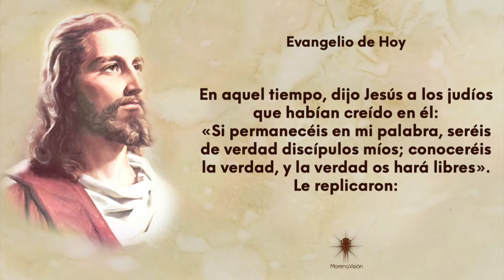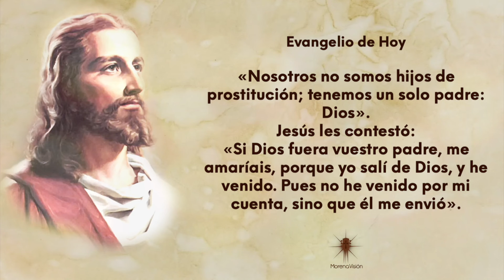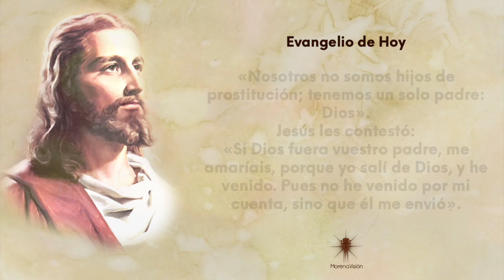Evangelio del 06 de Abril [ Evangelios ] Morena Vision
Evangelio para el 06 de Abril por Morena Vision 🙏🏼

MV. Oraciones